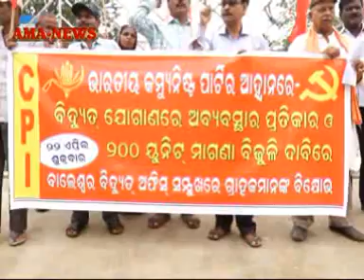ବିଜୁଳି ଯୋଗାଣରେ ଅବ୍ୟବସ୍ଥାର ପ୍ରତିକାର ଓ 200ୟୁନିଟ ବିଦ୍ୟୁତ ବିଲ ଛାଡ଼ ଦାବି ନେଇ ବାଲେଶ୍ୱରରେ ସିପିଆଇର ବିକ୍ଷୋଭ